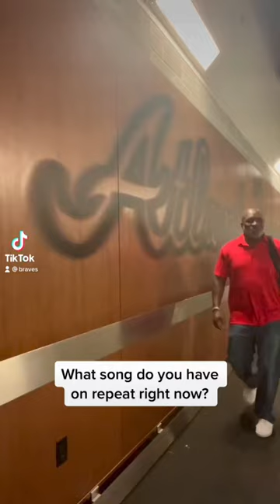What Are Our Guys Listening To?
Question of the Day: What song do you have on repeat right now?